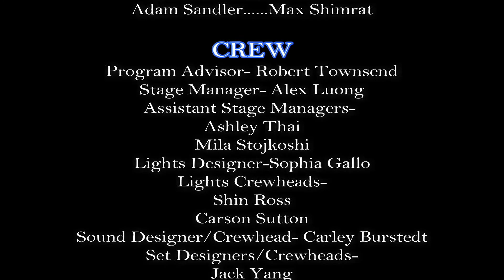WVTC One Acts 2016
Cast:
Garibaldi-Jack Setran
Uruguay(werewolf)-Shivank Nayak
Lorali(robot)-Lindsay Chin
Timlin(turtle)-Evan Schlusselberg
Sputnik(human)-Marisa Montesi
Adam Sandler-Max Shimrat

Director: Sarah Henwood
Written by: Brendan Pyle

Thanks to everyone for their hard work in this production! Looking forward to the years to come:)